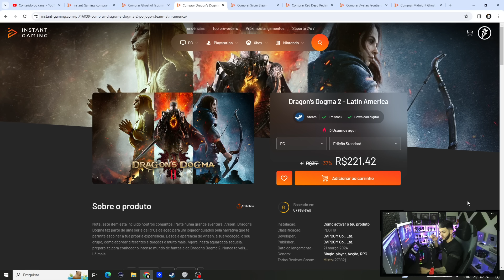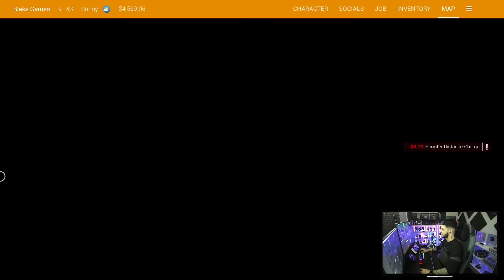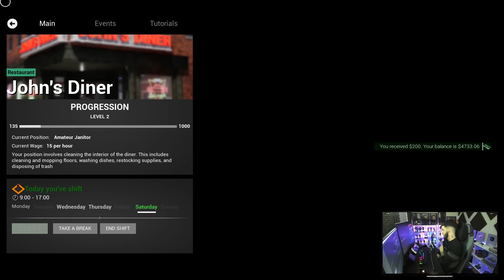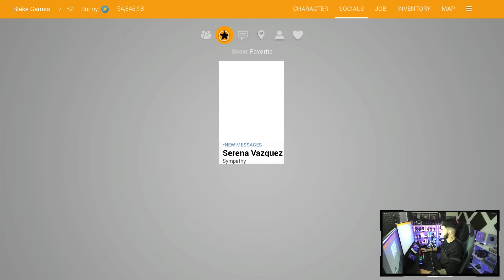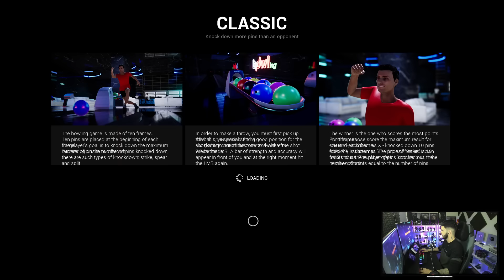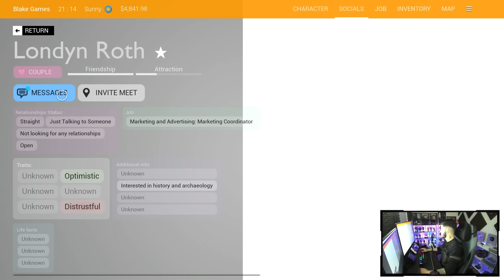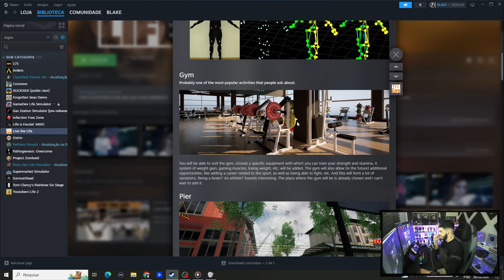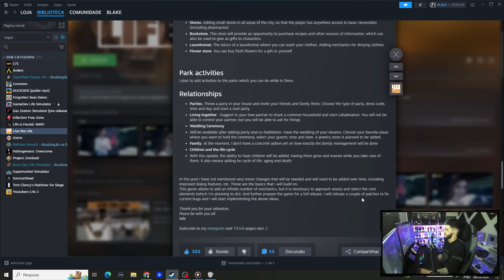NOVOS EMPREGOS, CASAMENTO, FILHOS E MUITAS MELHORIAS! | SIMULADOR de VIDA REAL #03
● Salve time! Nesse vídeo eu trago uma Gameplay de Live the Life!